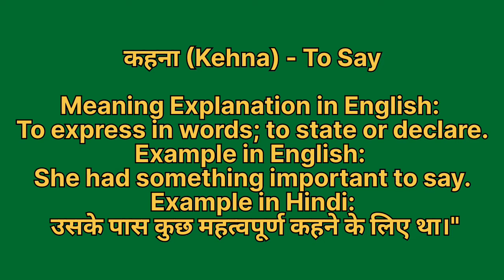Kehna ko english mein kya kahate hain | कहना को इंग्लिश में क्या कहते हैं | Kehna ki spelling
Kehna ko English me kya kahate hain
Kehna को इंग्लिश में क्या कहते है

कहना को इंग्लिश में to say कहते हैं
Kehna ko English mein to say kahate hain